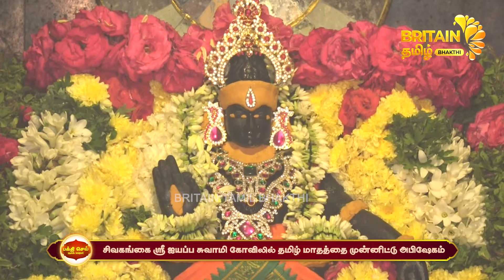சிவகங்கை ஸ்ரீ ஐயப்ப சுவாமி கோவிலில் தமிழ் மாதத்தை முன்னிட்டு அபிஷேகம்